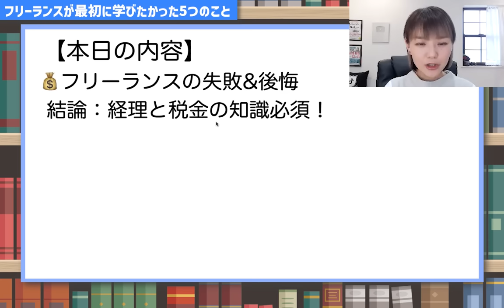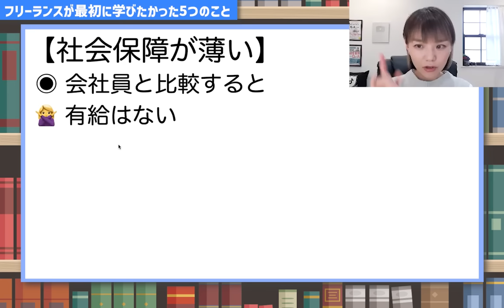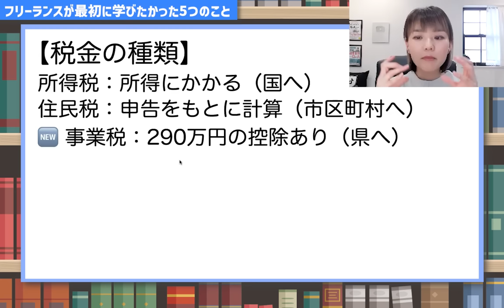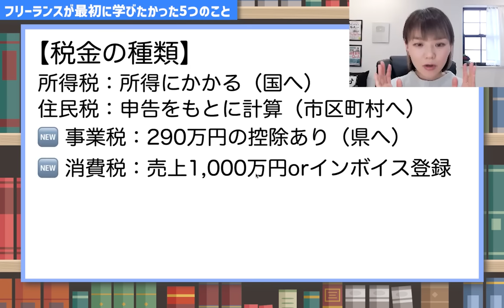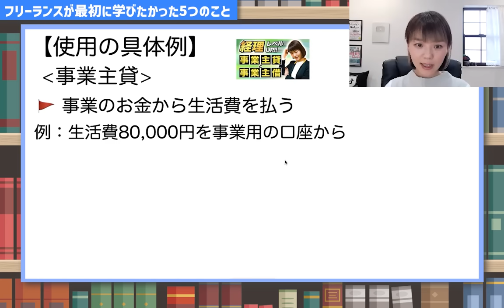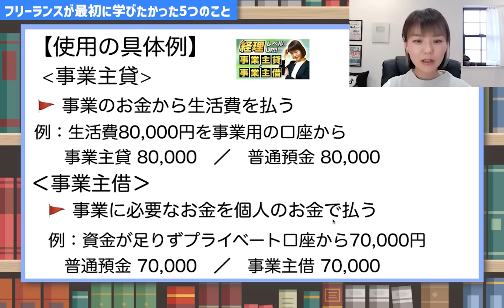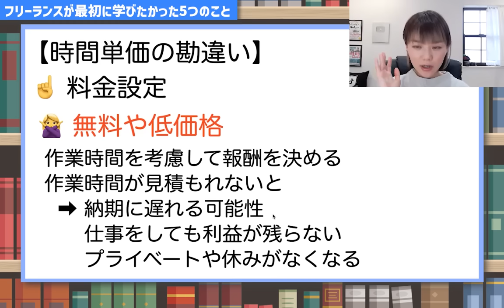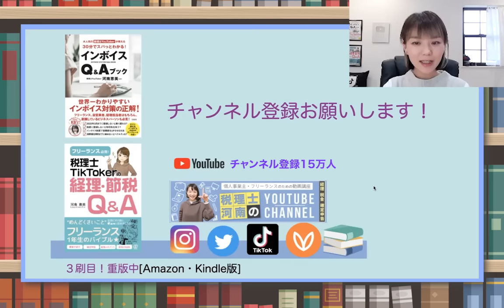【最初から学びたかった】フリーランスになる前に知っておきたい5つのポイント！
誰もが”独立する前に知っておいたら”、誰か教えておいてよ！”と後悔する【最初から学びたかった】と5つのこと！
スムーズなスタートをきるために、フリーランスになる前に知っておくべき５つのポイントをまとめた動画です。初心者の方でもわかりやすく、実態や注意点をお伝えします。フリーランスになるか悩んでいる方、フリーランスデビューを目指す方は必見です！
ーーー
動画内で紹介した内容
「事業主貸と事業主借」の動画
（Facebookの非公開グループ完全会員制✨）
SNS・事務所HPなど
各SNS下記のリンクをクリック
🎙Voicy始めました！